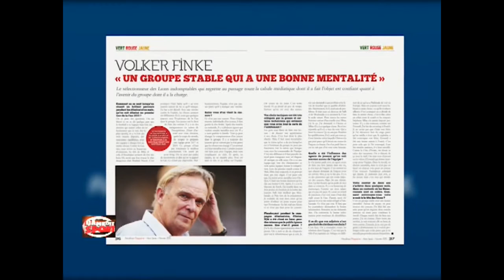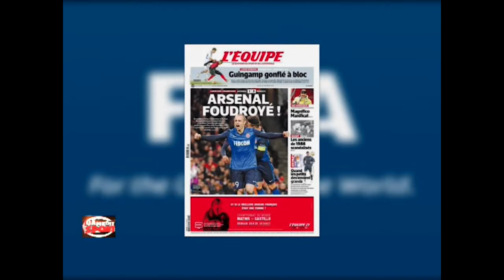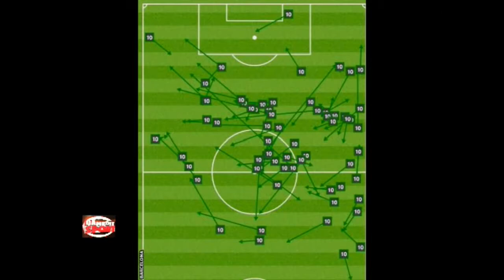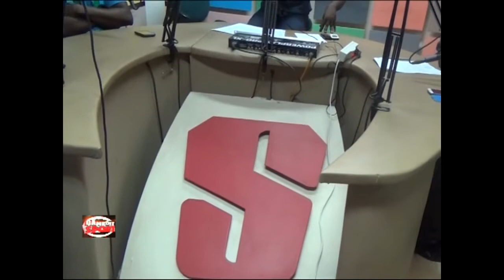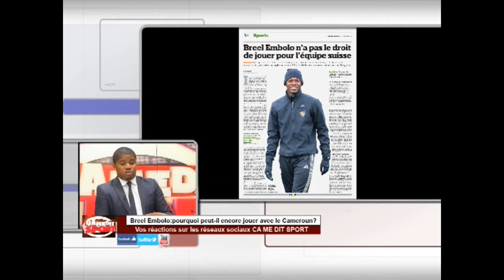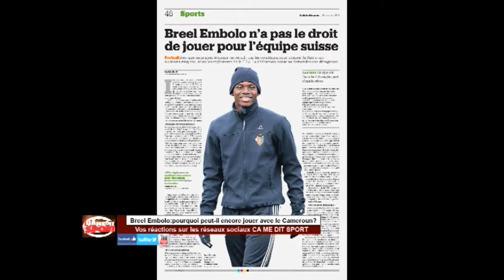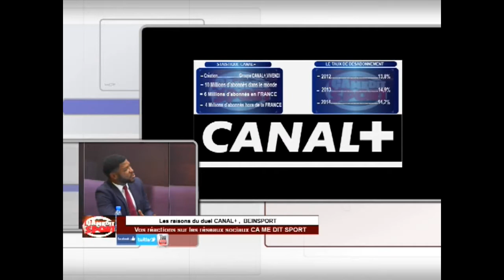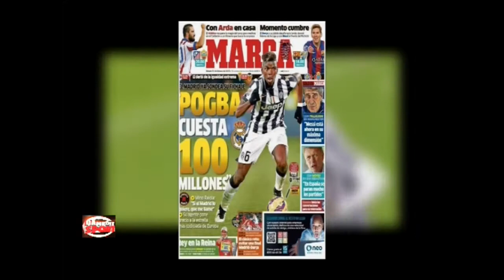Canal+ beinsport la bataille, Breel Embolo et la suisse pourquoi ça coince?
Canal+, Beinsport la bataille, Breel embolo ne peut jouer avec la suisse? ensuite grand angle sur le retour des jeunes des usa pour le basketball 3x3